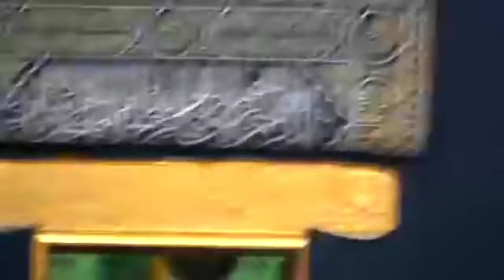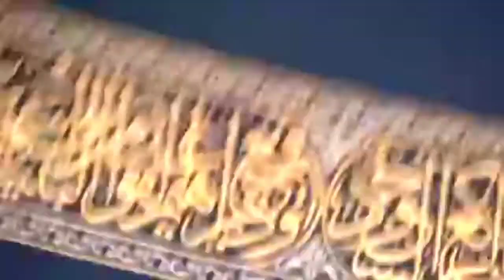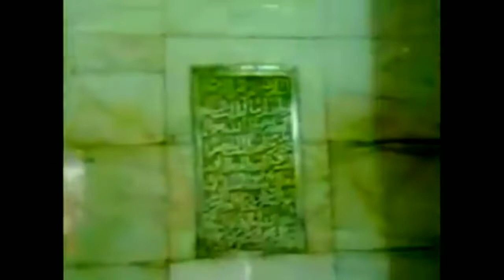Kaaba door opening view inside beauty subhanAllah । کعبہ کا خوبصورت دروازہ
Exclusive Live inside view beauty of Kaaba door opening। کعبہ کا خوبصورت دروازہ

Click on the bell button for next latest video updates.

Thanks /JazakAllah Khair  for watching my video